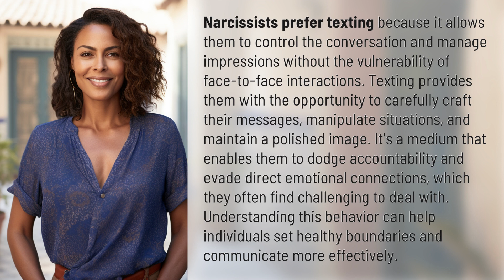Why do narcissists text only?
Unveiling the Narcissist's Preference for Texting 👉 Narcissist's Texting Behavior 👉 Discover why narcissists prefer texting over face-to-face interactions, allowing them to manipulate conversations and maintain control without facing vulnerability. Learn how to set boundaries and communicate effectively with these individuals.

Laura S. Harris (2024, April 1.) Why do narcissists text only?
    🌐 AskAbout.video